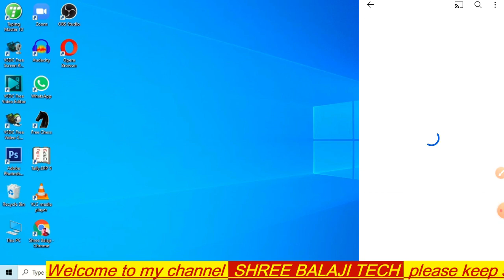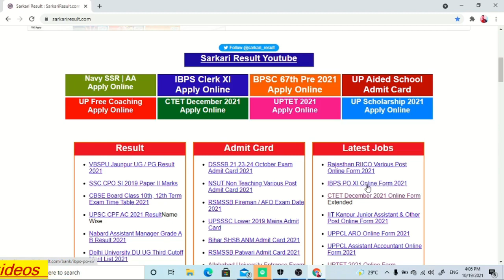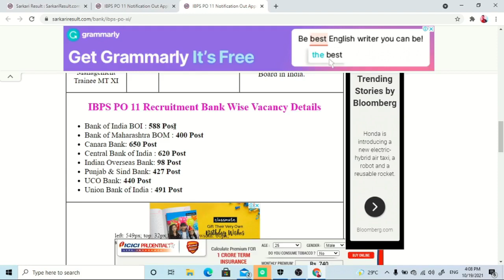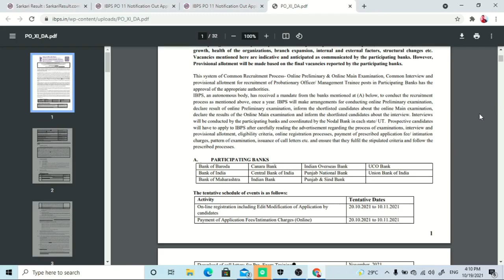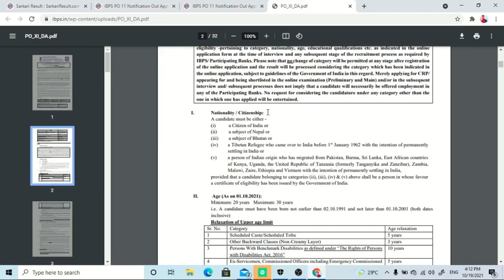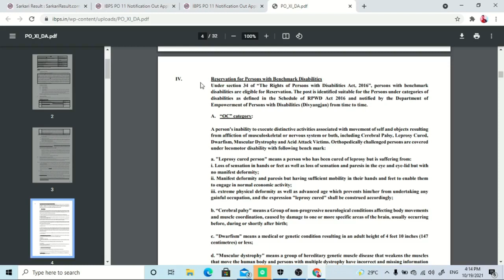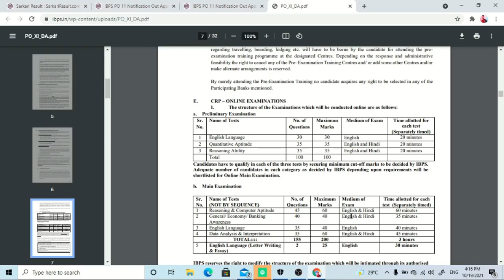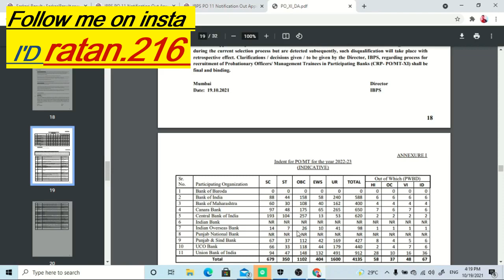IBPS PO 2021 notification | IBPS PO 2021 full details | IBPS PO 2021 official notification out